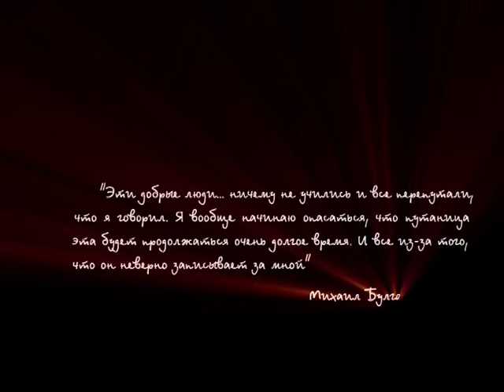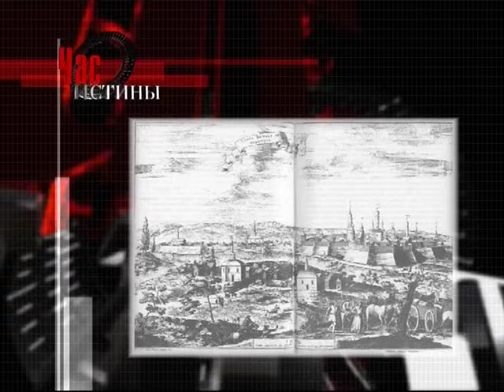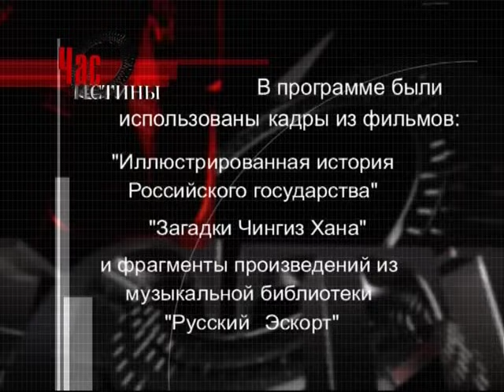Загадка Ивана Калиты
365 дней ТВ представляет | Час истины | Выпуск № 61

В программе рассказывается о князе Иване Калите и его времени, а также о том, почему он получил свое прозвище.